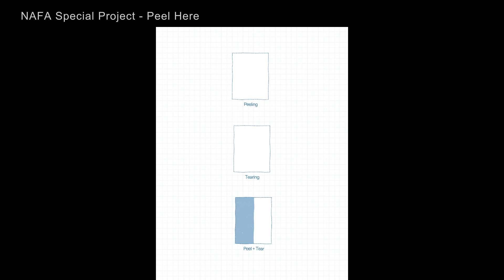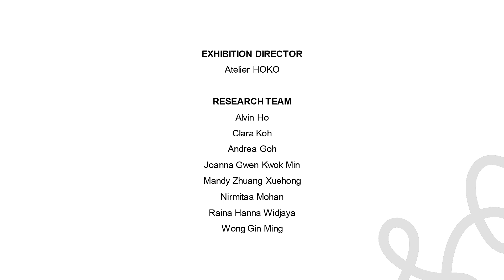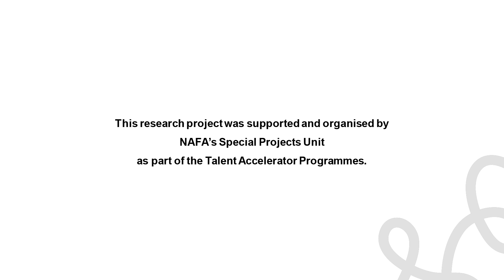PEEL HERE Exhibition – What is Peeling & Peel to Taste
What is Peeling?
What kind of peeling are we after? What is the difference between peeling and tearing?

Here, we attempted to make clear what peeling means by juxtaposing the contexts of peeling alongside tearing.

Peel to Taste
Does peeling alter the taste of food? Are there certain food that actually taste better peeled than unpeeled?

Shared here is a visual documentation of the Kueh Lapis that “just taste better” when peeled.